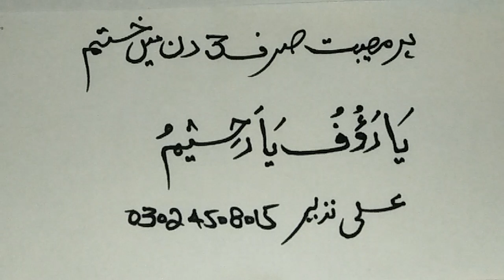Siraf 3 din me bri se bri musibat khatam in sha ALLAH